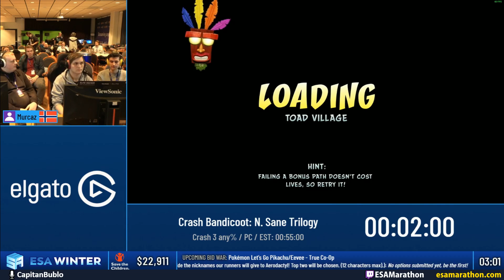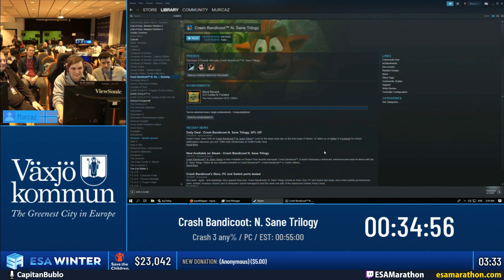Crash Bandicoot: N. Sane Trilogy - Crash 3 Any% by Murcaz [ES] ESA Winter Marathon 2019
ESA Winter Marathon 2019 Español Restream